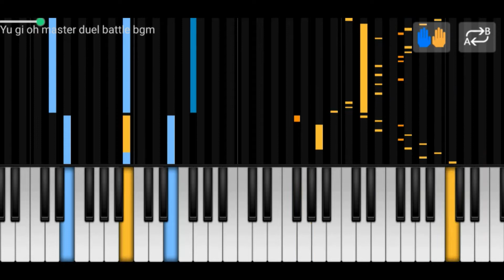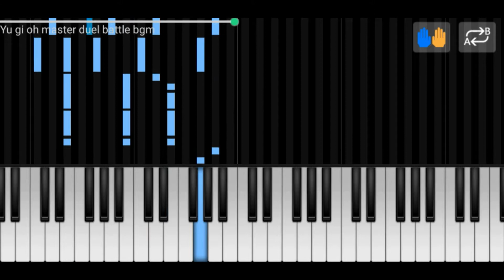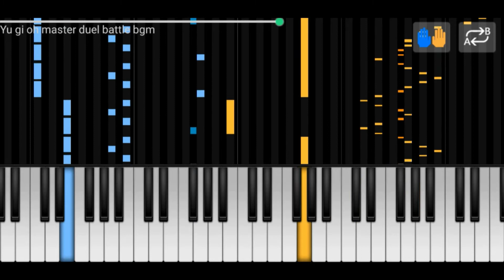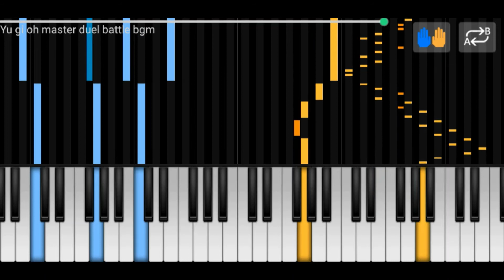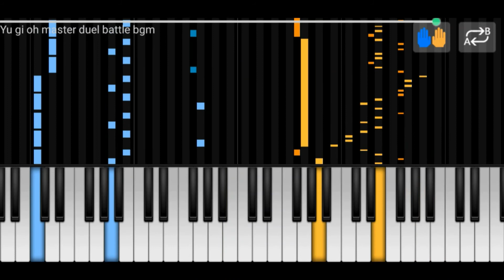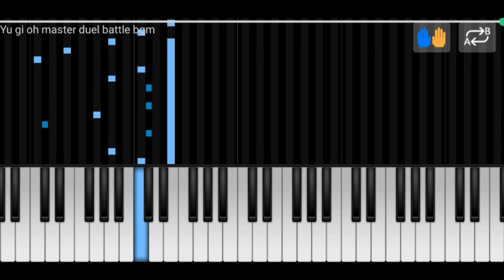Yu-Gi-Oh! Master Duel BGM - Battle Theme #4 (Monarchs Match theme) Piano Cover/Version + Sheets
hiii
another yu gi oh cover hope y'all like it.